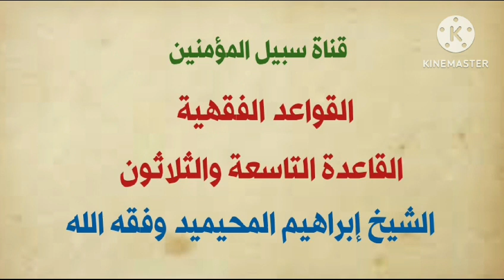القواعد الفقهية [ القاعدة التاسعة والثلاثون ] || لفضيلة الشيخ د إبراهيم بن صالح المحيميد وفقه الله